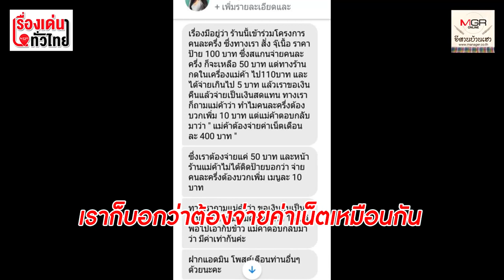แฉเล่ห์แม่ค้า "คนละครึ่ง" เก็บเพิ่ม 10 บาท อ้างต้องจ่ายค่าเน็ต : เรื่องเด่นทั่วไทย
ลูกค้าเมืองดอกบัว อุบลราชธานี เจอแม่ค้าหน้าเลือด อ้างจ่ายโครงการคนละครึ่ง ก็ต้องช่วยจ่ายค่าอินเตอร์เน็ตด้วย ขอบวกเพิ่มค่าอาหารจากราคาหน้าป้ายเมนูละ 10 บาท จึงเอาเรื่องมาแฉไม่อยากให้ผู้บริโภคยอมให้กับแม่ค้าแบบนี้